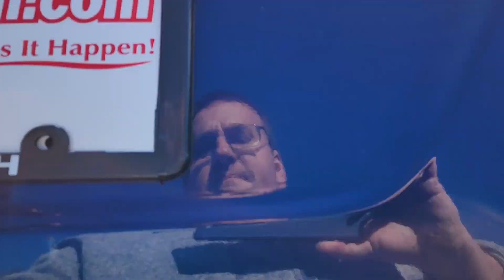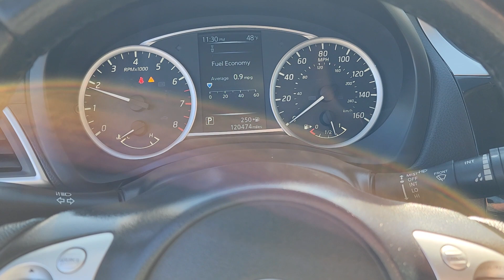2018 Nissan Sentra SV Walk-Around Video!